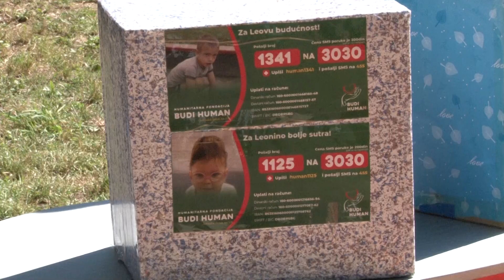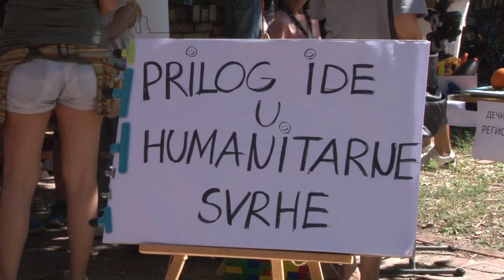DEČJA PIJACA U PARKIĆU PLANKIĆU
Raznovrsni sadrzaji namenjeni najmlađima u okviru ovogodišnjeg zabavnog programa "Zabavilište" prikazani su u Plankovoj bašti pored Kulturnog centra Zrenjanina. U nastavku pogledajte šta se sve moglo naći na dečijoj pijaci.